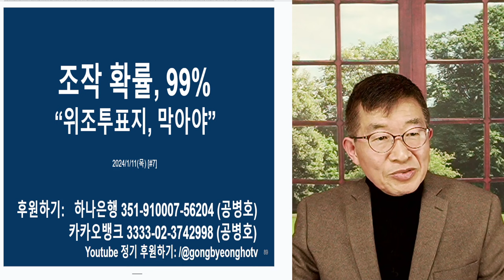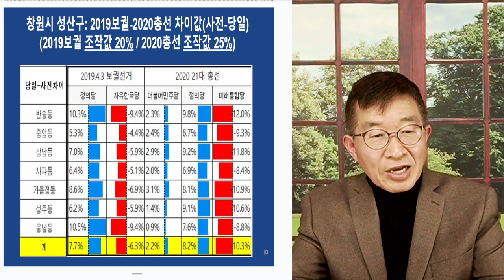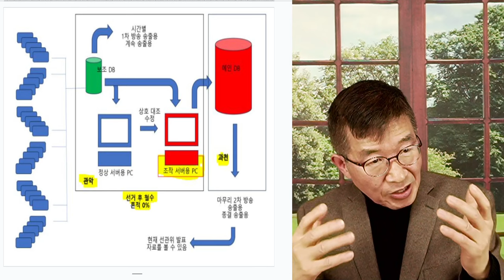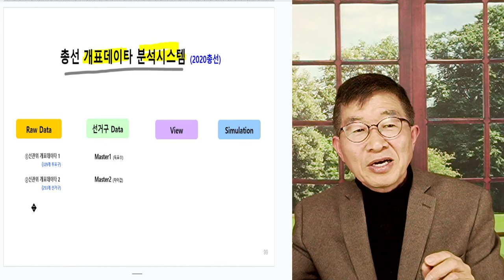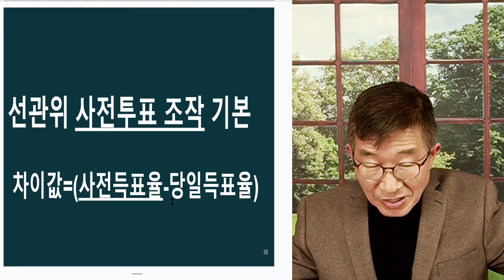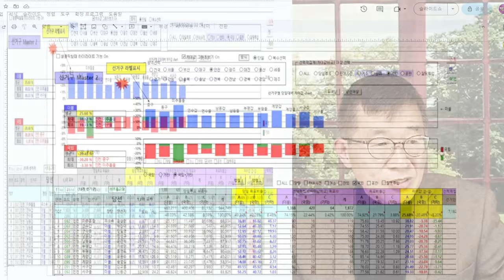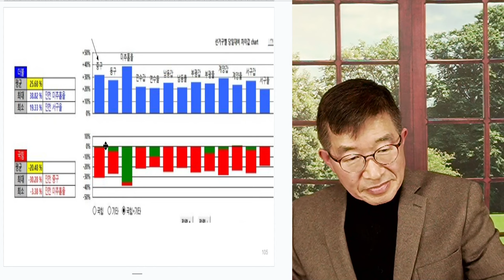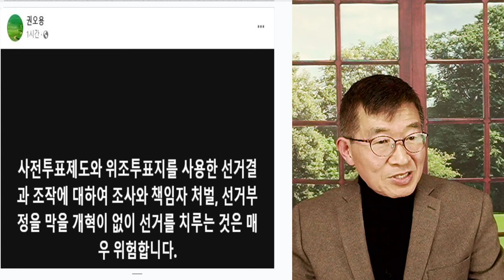조작 확률, 99% / 위조투표지 막아야 [공병호TV]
Bitcoin : 3MTW849AkP2ftLeSK2teZHMmzLu7Z83s9U